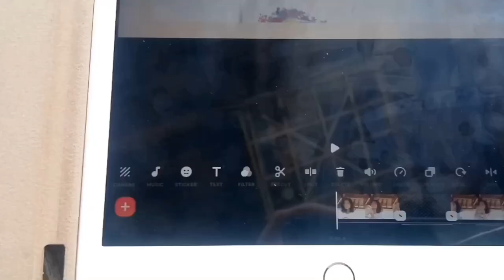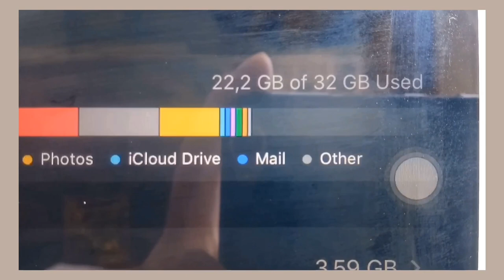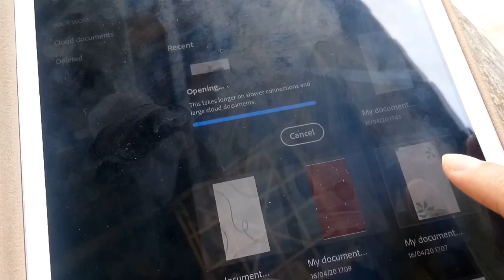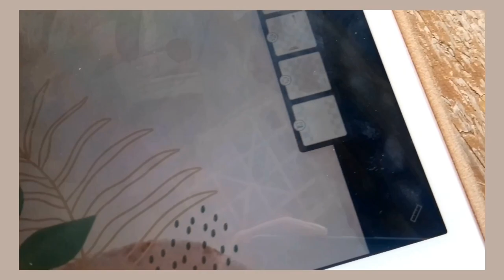1 bulan pemakaian Ipad gen 7 // review jujur // editing video, illustration, game???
aku udah 1 bulan make ipad generation 7 atau ipad 2019 atau ipad generasi 7. ini adalah reviw jujur aku saat pemakaian versi 32 gb untuk editing video,  menggambar,  sketch, ilustrasi, main game dan sebagainya.

selamat menikmati :)
unboxing ipad gen 7, tempered glass screen protector,  case: